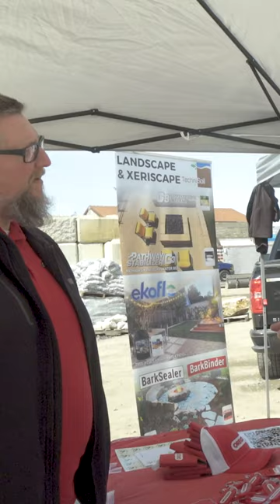Out in the Yard with Joshua Fookes and Oregon Products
In this episode of "Out in the Yard," host Joshua Fookes sits down with Jamie Reynolds, the Regional Sales Manager of Oregon Products. Join us as Jamie discusses the partnership between Bee Green and Oregon Products and the ways in which both companies are committed to serving the Bay Area landscaping community.